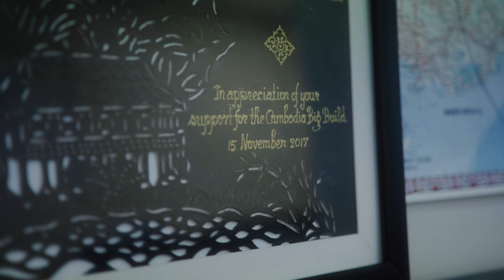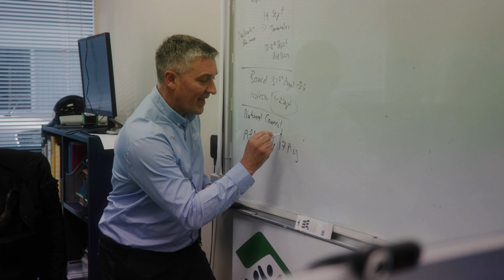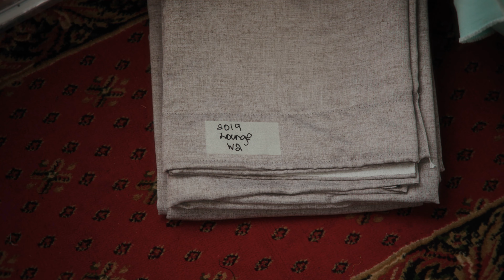AMI and Habitat for Humanity team up to help Kiwis access warm, dry homes.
An exciting three-year partnership between AMI and Habitat for Humanity is helping more Kiwis access healthy, dry and warm housing.